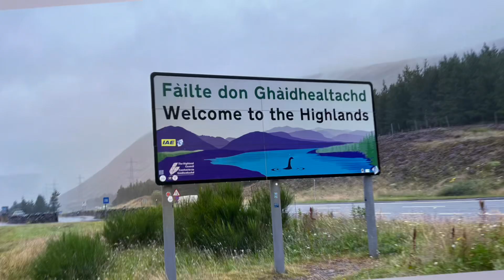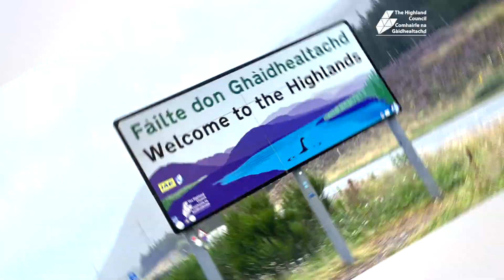Caithness Committee - 21 August 2023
Meeting of the Caithness Committee held on Monday 21 August 2023.

The agenda and papers for this meeting are available or scan the QR code.